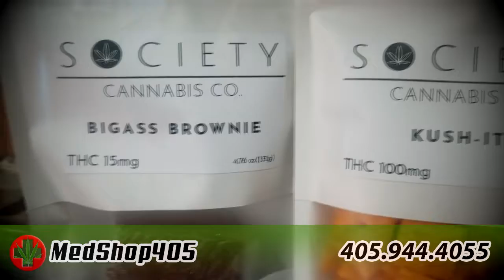I do facebook cover videos - MedShop405